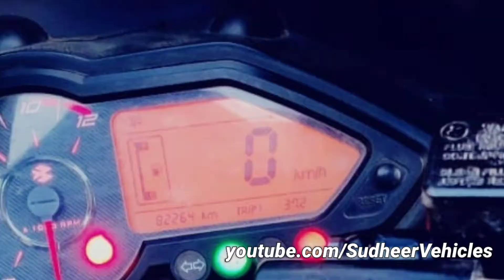Bajaj pulsar 220 bike forsale అమ్మబడును||Sold||used vehicles forsale in Telugu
Bike sold